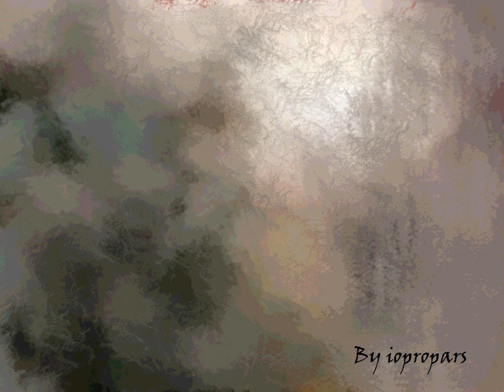La libbertà de pensiero. Poesia de Trilussa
Poesia di Trilussa letta da Maurizio Proietti iopropars. Aggiungo, letta da un romano de Roma, oltre che poeta.